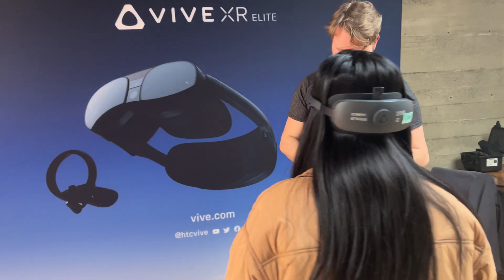VIVE's Revolutionary New Self-Tracking Tracker: First Impressions!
At GDC23, we unveiled the game-changing VIVE self-tracking tracker, but we didn't stop there. We wanted the virtual reality community to experience it for themselves, and the response has been incredible.